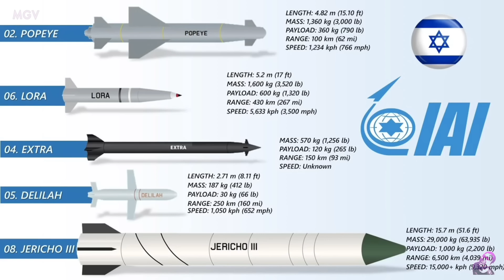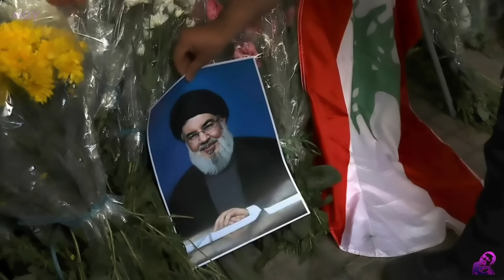LAGOT ang IRAN, ISRAEL MAY MALUPIT na PLANO! U.S. B!NOMB@ ang HOUTH!S sa INIS NA SA GAWAIN NITO